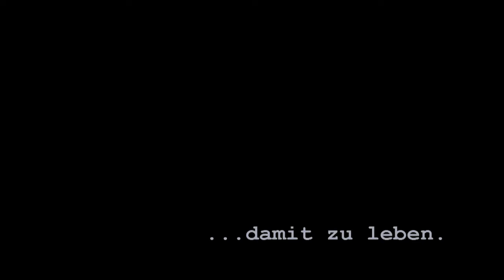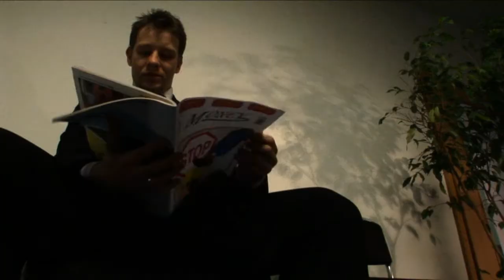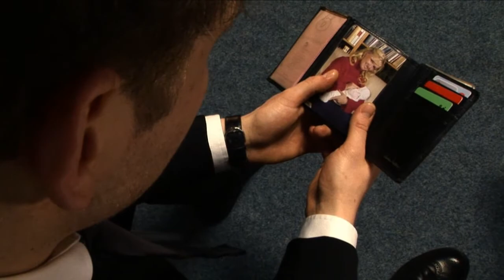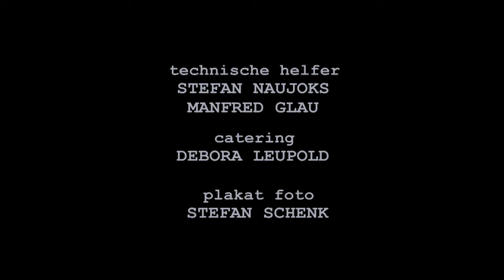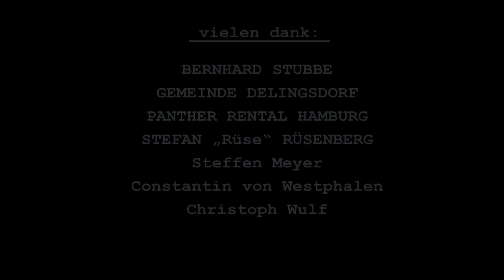...damit zu leben. [Kurzfilm]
INHALT:
Täglich müssen tausende von Entscheidungen getroffen werden. Ob sie richtig und falsch sind, ist eigentlich unwichtig, denn einmal getroffen, haben wir ...damit zu leben.

Ein packendes Drama unter der Regie von
Martin Carter mit Gunnar Haberland
in der Hauptrolle.

CREDITS:
MC PRODUCTION präsentiert
ein MARTIN CARTER film
GUNNAR HABERLAND
„...damit zu leben."
„...to live with it."
sprecher der englischen fassung MARTIN SABEL
nach einer story von MARTIN CARTER
drehbuch MARTIN CARTER, WEDNESDAY S. TAMMLING
kamera, schnitt MANUEL GERNAERT
licht, dolly MILAN PAUL  musik MAX WUERDEN
making-of kamera REBECCA LEUPOLD
technische helfer MANFRED GLAU, STEFAN NAUJOKS
plakatfoto STEFAN SCHENK  übersetzung JENS H.ALTMANN
catering DEBORA LEUPOLD & CO
produktion WEDNESDAY S. TAMMLING, SASCHA LEUPOLD
regie-assistent WEDNESDAY S. TAMMLING
regie MARTIN CARTER